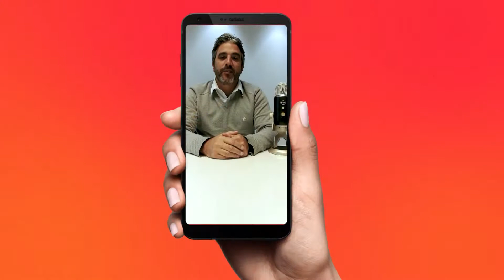LaPreviaPulsoIT2019 - Capitulo 4